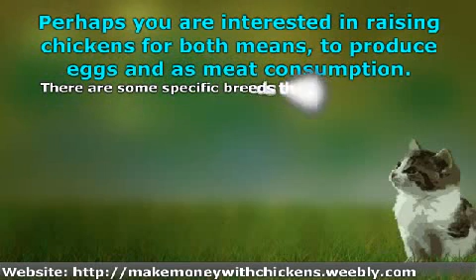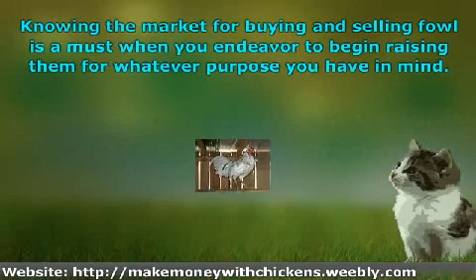The Many Different Kinds of Chickens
This video will talk about the many different kinds of chickens